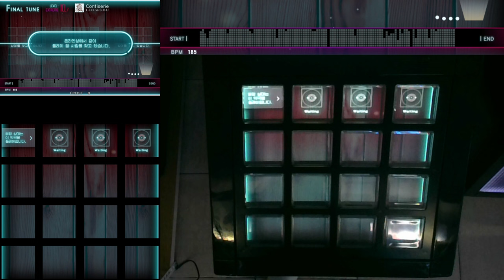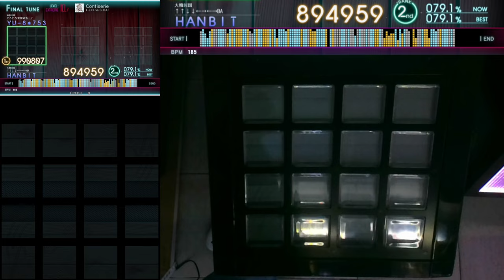[Jubeat][Lv.10.7] Confiserie EXT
옛날부터 콩피는 쥐약인데